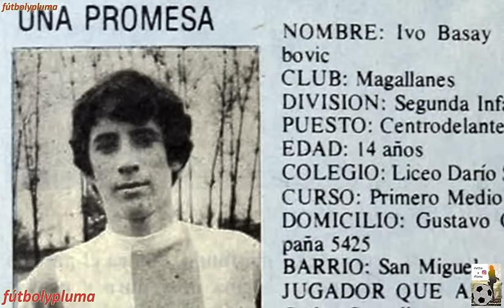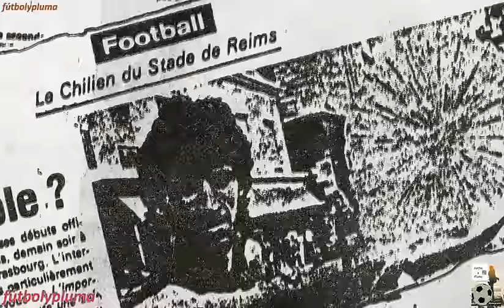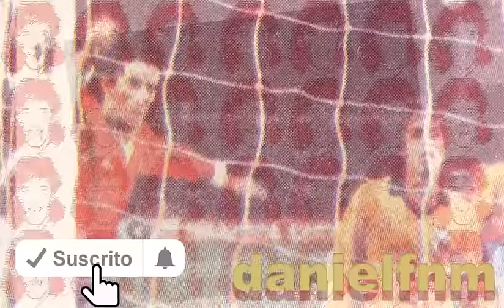Ivo Basay, ¡uno de los mejores delanteros chilenos de todos los tiempos!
Sígame acá también, en donde encontrará mucho material para ver y leer.

Un abrazo, nos vemos!